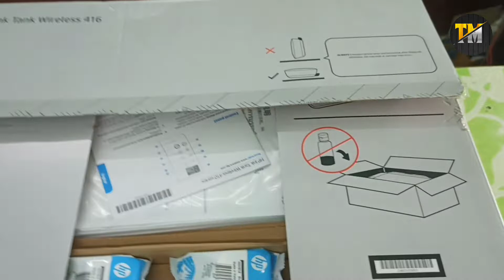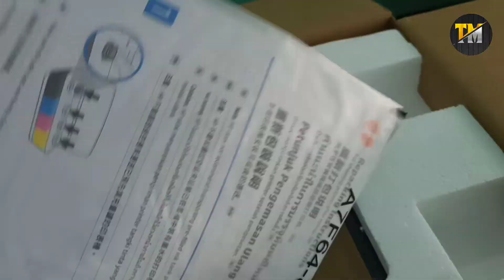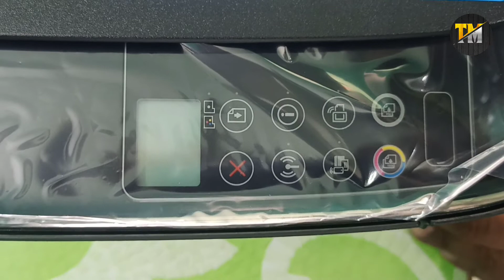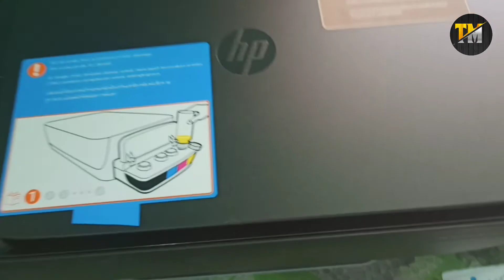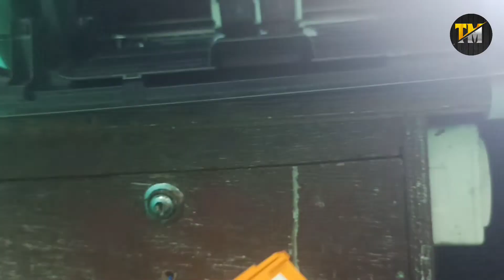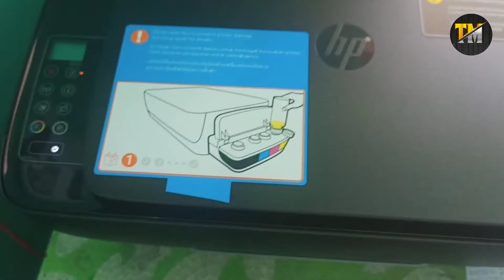Hp 416 printer review || hp ink tank 416 wireless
Hp Wifi Printer 416 Review & Unboxing

hp 416 printer review
hp 416
hp ink tank 416
hp ink tank wireless 416
jharkhand land registration id kaise..
6land registration id kaise nikale jhar..
poco m4 pro 5g
hp ink tank wireless 416 printer mob..2
hp 416 printer setup
hp ink tank wireless 410 printer wif..4
hp 416
hp 415 printer review
hp 416 ink tank wireless all-in-o...
hp ink tank 416 review
hp printer 416
hp 416 printer
hp ink tank 416 wireless
hp 415
hp ink tank wireless 416 printer...

MY DEVICE.
My Mic.
My Tripod.
My Ring light.
Green Channel/

Technical Mdp
From - Deoghar Jharkhand ( India )